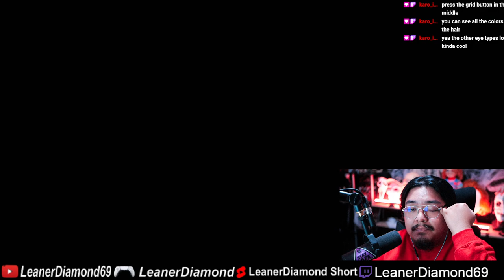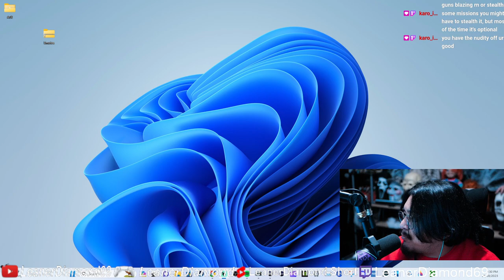THIS IS ACTUALLY GOOD EP 1 Cyberpunk 2077